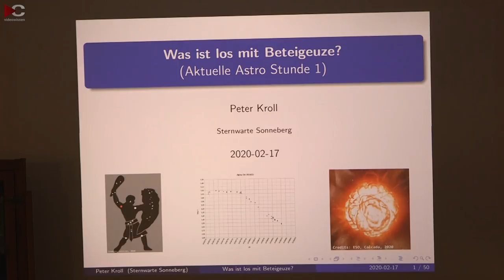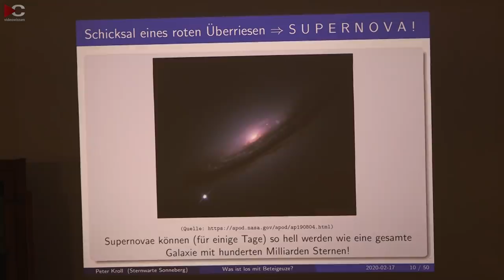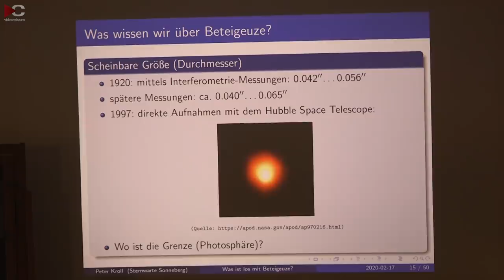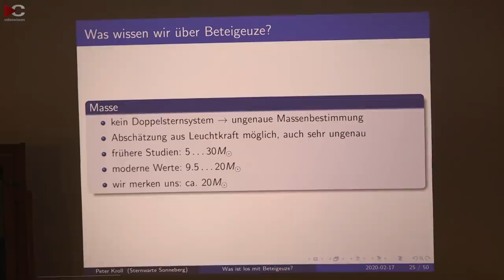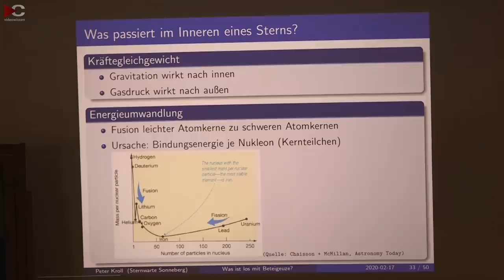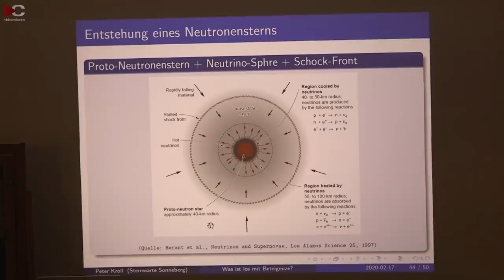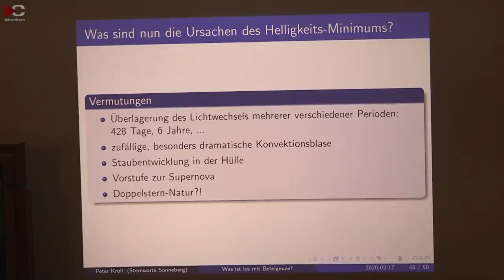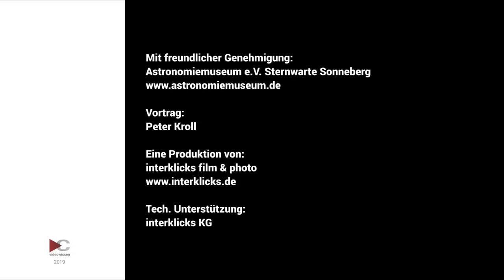Beteigeuze: Entwicklung und Schicksal massiver Sterne • Live-Vortrag | Peter Kroll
Beteigeuze ist der linke, auffallend rot leuchtende Schulterstern des Sternbilds Orion. In den letzten Wochen ging durch die Presse, dass dieser Riesenstern auffallend lichtschwächer geworden ist. Was tut sich da?

Die Astronomen wissen aus ihren Beobachtungen, dass der Stern in "naher Zukunft" - astronomisch gesehen - wohl als Supernova explodieren wird und dann für einige Monate als Leuchtpunkt so hell wie der Mond auch am Tage zu sehen sein wird. Anschließend würden wir uns an ein Sternbild Orion ohne linken Schulterstern gewöhnen müssen, denn der Überrest einer solchen Explosion ist ein für das Auge unsichtbarer Neutronen-Stern oder gar ein Schwarzes Loch. Kündigt das schwache Licht von Beteigeuze diese Explosion als unmittelbar bevorstehend an oder müssen wir doch eher noch Jahrtausende darauf warten?

Der Vortrag beleuchtet die Entwicklung und das Schicksal massiver Sterne wie Beteigeuze, mögliche Gefahren einer solchen Explosion und klärt über unsere Chancen auf möglicherweise Zeuge eines gigantischen Naturschauspiels zu werden.